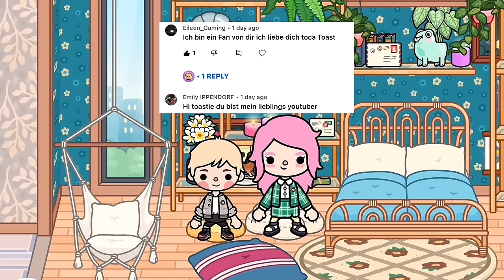NETTE GESCHICHTE 🦄 DAS EINHORN OHNE HORN 🦄 DER NETFLIX FILM 🎥 Extra Lang 🍿